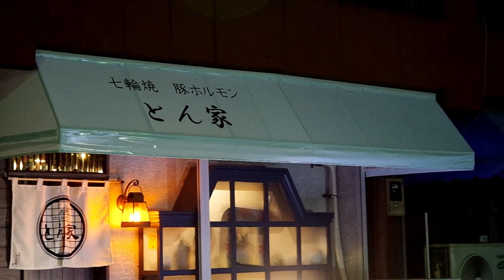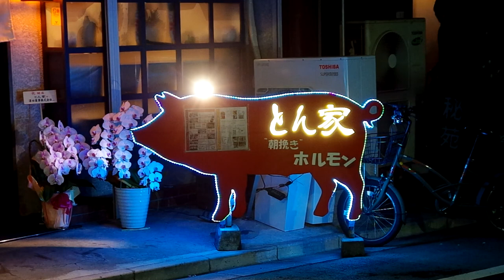とん家 七輪 ホルモン焼き 移転して オープン！ 南千住 台東区清川 山谷の酒場 東京都台東区清川1-20-3 2020.10月 イルミネーション点灯がキレイ♪ 居酒屋 焼きとん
IMGP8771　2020年　10月24日　(土)
ペンタックス　PENTAX　Ｋ-50

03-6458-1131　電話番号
【移転】とん家 （TONYA） - 南千住/居酒屋 [食べログ]

最寄り駅： 南千住駅 [ 東京 ]
ジャンル： 居酒屋 　焼きとん 　ホルモン